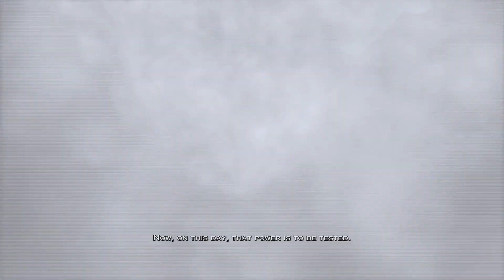PS5 | God of War 3 Remastered - Gameplay @ 1080pᴴᴰ (30ᶠᵖˢ) ✔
Welcome To 🔵DumyMaxHD™ 🔴YouTube Gaming Channel

In the end, there will be only chaos
Take on the fearless role of Kratos, the ex-Spartan warrior, as he unleashes chaos on the gods who have betrayed him. Rise from the depths of Hades to the heights of Mount Olympus in a final bid for bloody vengeance.

This closing chapter of the God of War® trilogy is easily one of the greatest gaming spectacles in PlayStation® history, perfect for anyone who wants to relive the action in stunning 1080p, or for those who may have missed out first time round.

And with the brand new photo mode, you can now freeze the jaw-dropping action to edit, save and share photos – right from the heart of the carnage.

• All previous DLC costumes and content included.

● Played By : Dumy
● Recorded With : PS5 Share Build
● Resolution : 1080pᴴᴰ (60ᶠᵖˢ) ✔
● Gaming Console : PS5 Digital Edition
● Game Copy : Digital Version
● PS5 Model : CFI-1216B